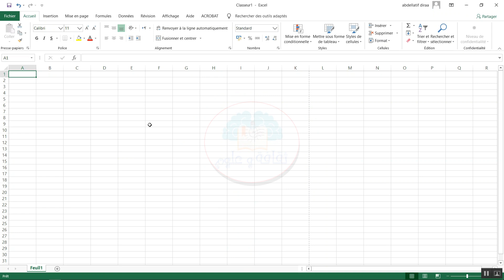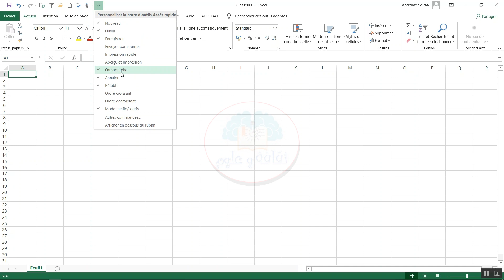12-La barre d'outils accès rapide Excel شريط الأدوات السريع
تابعو معنا دورة تعلم برنامج إكسيل 2019  من الصفر حتى الإحتراف على قناة ثقافة و علوم٠

في هذا الفيديو :
12-La barre d'outils accès rapide Excel شريط الأدوات السريع
لمشاهدة الفيديوهات الأخرى :